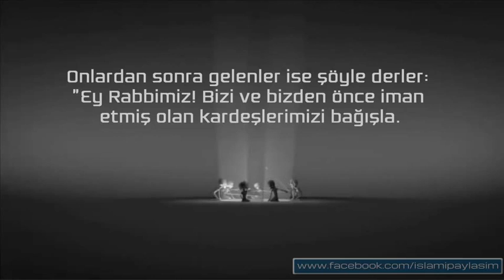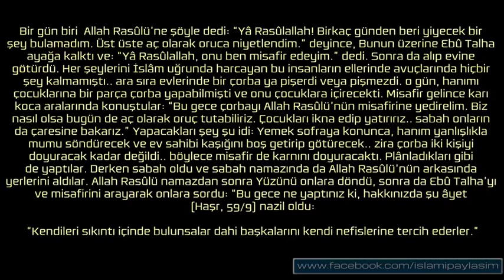Diğergamlılık-Başkalarını Kendine Tercih Etmek